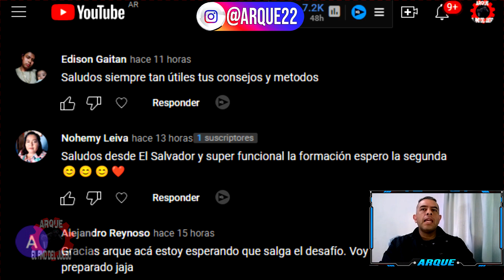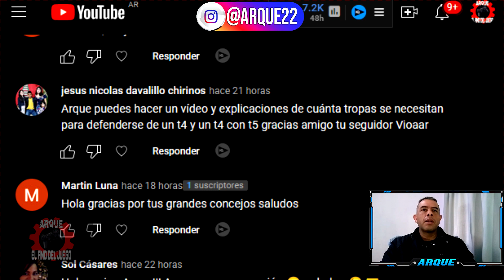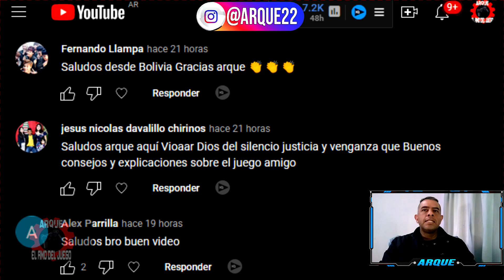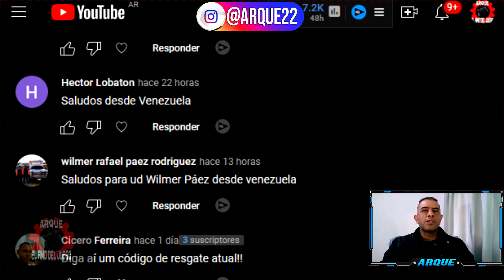DESAFIO LIMITADO A TODO VAPOR ETAPA 2 MAV VAPOBOT LORDS MOBILE 2023 🤖🤗☢️✅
MAV ETAPA 2 VAPOBOT LORDS MOBILE 2023
Hola chicos yo soy ARQUE y en el VIDEO de hoy de LORDS MOBILE veremos el DESAFIO LIMITADO A TODO VAPOR (FULL STEAM AHEAD) para obtener un NUEVO HEROE GRATIS en este caso MAV (SAM) mejor conocido como VAPOBOT (STEAMBOT) estaremos viendo la ETAPA 2 para saber QUE HEROES F2P USAR y COMO PASAR esta etapa sin necesitar a CABALLERA ROSA, espero que les sirva y la puedan pasar, yo soy ARQUE chau ;)